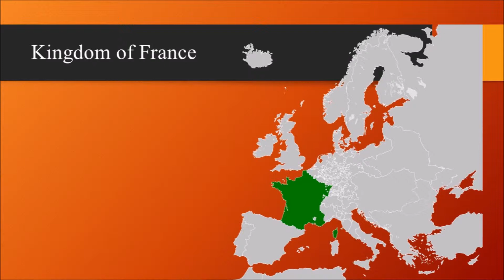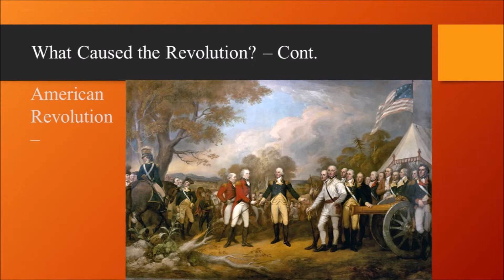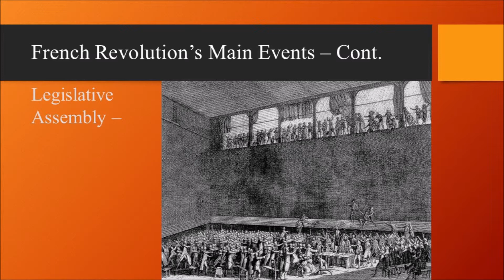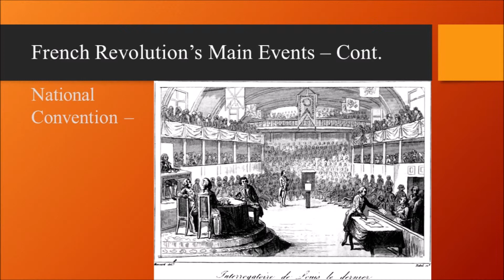Cultural Presentation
Outline
I.  Introduction: Although our flags share red, white, and blue, the history of France has been unique in comparison to our nation, and many others. France, like many other nations, was not always a republic, but originated as a section of the Carolingian Empire, until in August 843 the Kingdom of France was formed. The Kingdom of France continued to thrive as a monarchy until a pivotal defining moment in France's history occurred; the French Revolution.
II. While several historians have attributed various notions concerning what prompted this revolution, certain ones are generally accepted.      A. With the economic benefits produced in the 18th Century came rich  commoners. These individuals being merchants, professionals, and manufactures,  all commonly known as Bourgeoisie. These individuals did not enjoy the idea that they could possess wealth, yet were not able to participate in the political affairs  of the monarchy.           B. Another factor that prompted the revolutions was the insubordinate peasants,  and their unwillingness to support the aristocracy with their service, especially the  ongoing feudal system that they had been used to for hundreds of years. These  peasants saw no change coming unless something radical took place.    C. Yet another issue that contributed to the French Revolution was France’s  participation in the American Revolution. France had nearly depleted the  monetary funds of its government, which placed the country in financial  insecurity and created a strain upon the none-wealthy individuals within the  country.
III.  Though several reasons might have prompted the French Revolution, let us examine a few of the main events that took place during the Revolution.     A. One defining moment that took place during the French revolution was the  Aristocratic Revolt. In February 1787 an assembly of notables met to assess the  financial situation of France. The outcome was the decision to raise taxes to rid  the deficit in the nation’s budget. However, the tax hikes were aimed at the  wealthy individuals, who did not welcome the assembly’s decision.    B. Another defining moment that brought the French Revolution nearer to its  pivotal point was the election of the Legislative Assembly in 1792. This newly  elected assembly attempted to spread the revolutionary ideology it possessed by  raging wars on nearby countries, whom they believed possessed  counterrevolutionary beliefs.         C. The Legislative Assembly did not last long, and was shortly replaced by the  National Convention. Like the Legislative Assembly, the National Convention  possessed its own ideologies. For one, it believed in the abolishment of the  monarchy, and preached the establishment of the French Republic. One defining  difference between the Legislative Assembly and the National Convention was  that the latter was successful in its pursuits. January 21st, 1793 marked the peak of  the revolution, when King Louis XVI was charged with crimes against the state  and treason. The National Convention, which was also the prosecutor, sentenced  King Louis XVI to death by the guillotine.
IV. Nearing the end of the revolution, violence increased, ushered in primarily by the National Convention, which contained new leaders. Thousands were guillotined in a period known as the Reign of Terror, until a revolt against the revolt subdued the seemingly senseless excessive killing.
V. Conclusion: Altogether, the history of France has included events that mark some of the main ideas of history books all throughout academia, and the French Revolution is by no means one of the least of these events. Though historians debate concerning the primary cause of the revolution, it is generally accepted that a combinations of the factors previously mentioned, and others not listed, all contributed to the occurrence of the revolution. While some may argue that the revolution was beneficial to the nation or not, it is no doubt that the French Revolution laid the ground work for the glorious nation that we now know today as France.